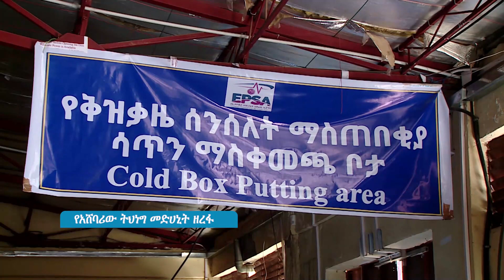የአሸባሪው ትህነግ መድሃኒት ዘረጋ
የአሸባሪው ትህነግ
መድሃኒት ዘረጋ
Arabic Facebook: تلفزيون والتا بالعربي Walta TV Arabic